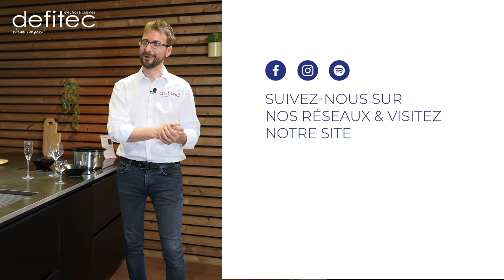La bonne méthode pour ranger votre panier de lave-vaisselle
Quelques astuces pour ranger correctement vos couverts et vos verres dans le panier de votre lave-vaisselle afin qu'ils soient toujours propres et en place après le lavage !

Ranger des couverts dans un panier de lave-vaisselle peut sembler anodin, mais pourtant, je vous présente dans cette vidéo quelques trucs & astuces afin de bien les ranger. Par exemple, saviez-vous que vos couteaux seront mieux nettoyés en mettant la pointe vers le bas ?

A bientôt,
Thomas